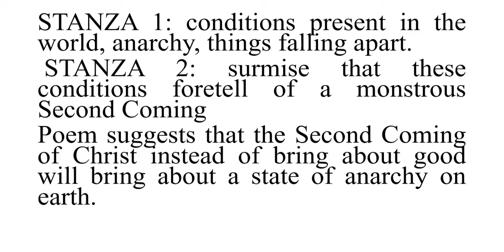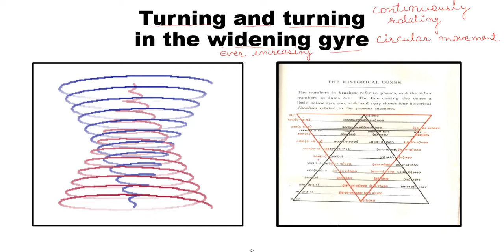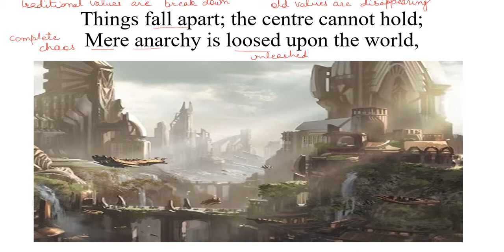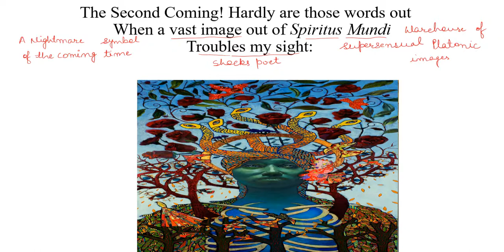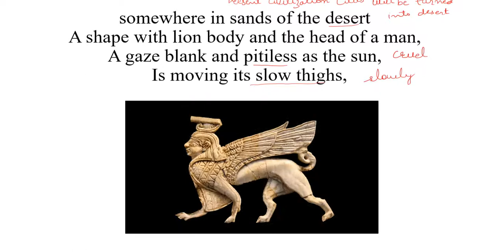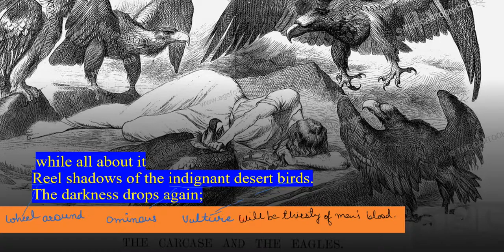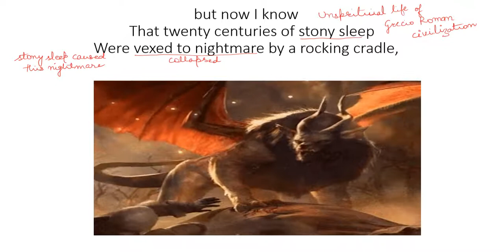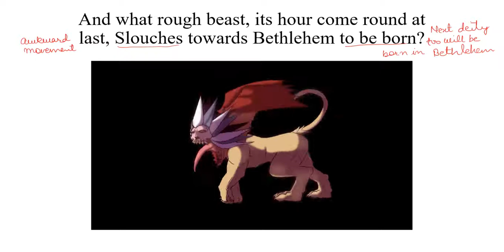The Second Coming by William Butler Yeats Line to line explanation in Hindi